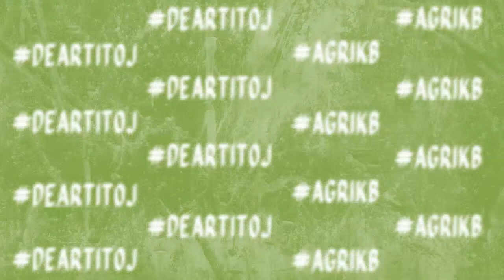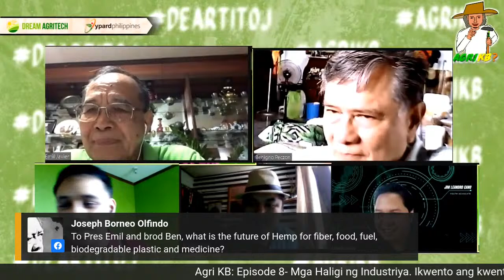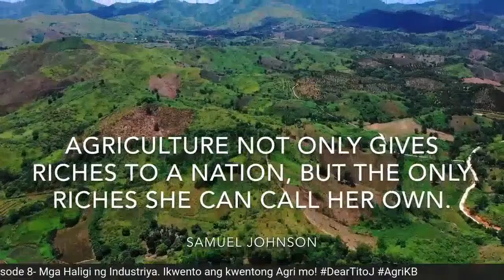AGRI KB?: Episode 8: Mga Haligi ng Industriya (Dr. Emil Q. Javier and Dr. Ben Peczon)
A lively discussion on Agriculture with esteemed paragons of the industry!

Timestamps:

0:00 Start
5:42 Self-Intros
22:56 What was your first job?
38:18 How important is mentorship?
48:48 Importance of EQ
54:31 Initiatives
1:00:30 Future of Agriculture
1:07:50 Integrating the Small Farmers in the Supply Chain
1:17:22 CAMP and their efforts in Agri. Extension
1:24:50 How do we work with small landholdings?
1:31:39 Coconuts
1:41:49 Tips for Young Entrepreneurs
1:45:57 Future of Hemp
1:50:15 Bati-an Corner (Greetings)